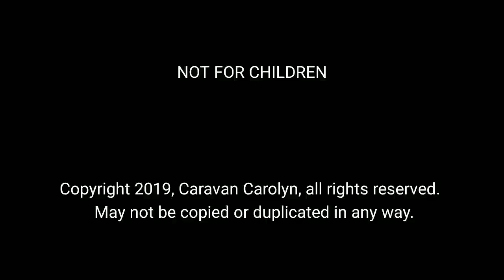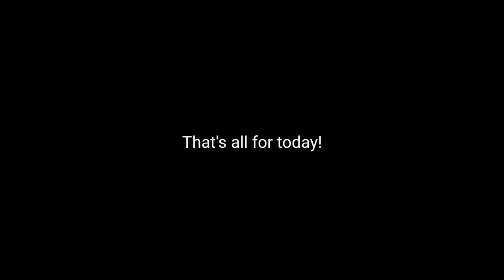Auntie Carolyn really messed it up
Flex Seal
Buckle